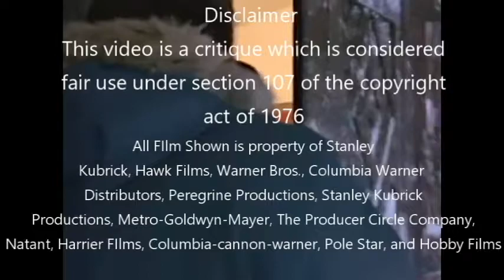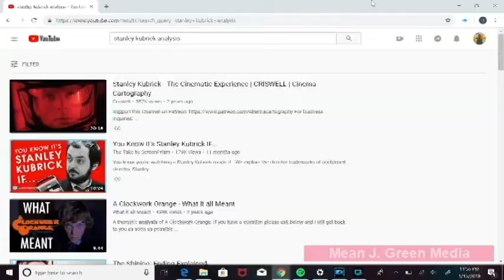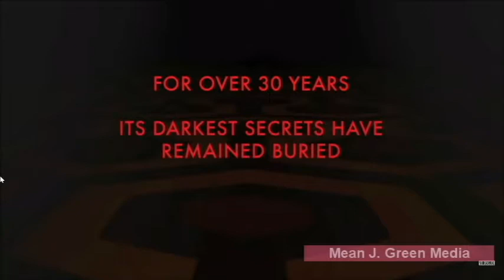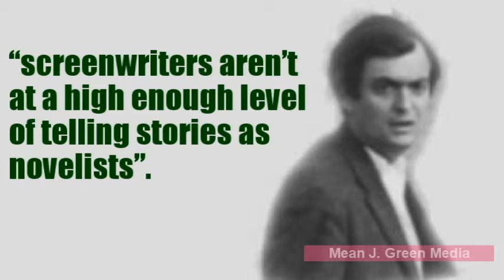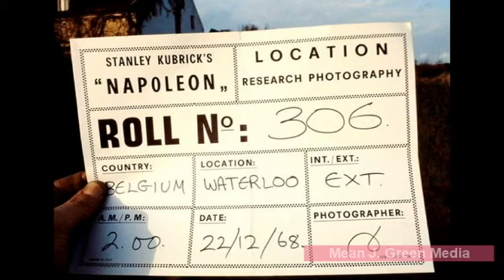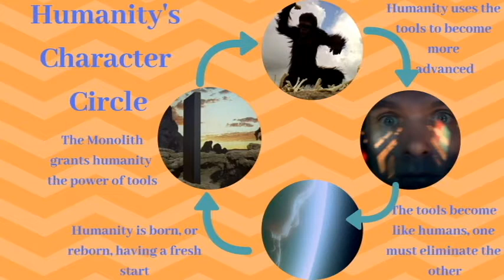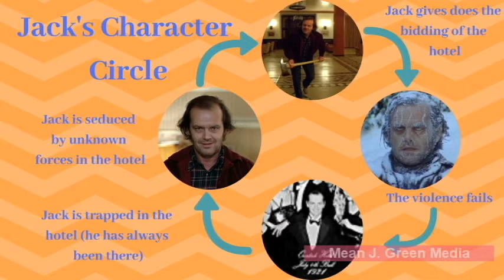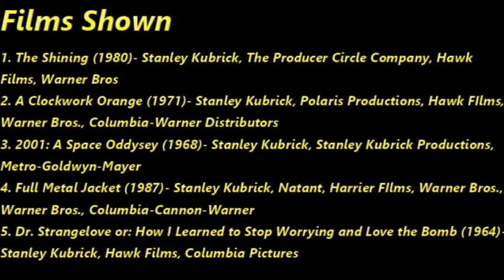Stanley Kubrick's Character Arcs/Character Circles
A Video essay on Stanley Kubrick's unique way of making films about unique characters in an unconventional way

Films Shown
1. The Shining (1980)- Stanley Kubrick, The Producer Circle Company, Hawk
Films, Warner Bros
2. A Clockwork Orange (1971)- Stanley Kubrick, Polaris Productions, Hawk FIlms,
Warner Bros., Columbia-Warner Distributors
3. 2001: A Space Oddysey (1968)- Stanley Kubrick, Stanley Kubrick Productions,
Metro-Goldwyn-Mayer
4. Full Metal Jacket (1987)- Stanley Kubrick, Natant, Harrier FIlms, Warner Bros.,
Warner Bros., Columbia-Cannon-Warner
5. Dr. Strangelove or: How I Learned to Stop Worrying and Love the Bomb (1964)-
Stanley Kubrick, Hawk Films, Columbia Pictures
6. Eyes Wide Shut (1999)- Stanley Kubrick, Pole Star, Hobby Films, Warner Bros.
7. Barry Lyndon (1975)- Stanley Kubrick, Peregrine Productions, Hawks Films, Warner Bros.
8. Filmworker (2017)- Tony Zierra, Elizabeth Yoffe
9. S is for Stanley (2015)- Alex Infascelli, Rat Pac Documentary Films
10. Room 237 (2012)- Rodney Ascher, IFC Films, IFC Midnight
11. Goodfellas (1990)- Martin Scorsese, Warner Bros.
12. Casino (1995)- Martin Scorsese, Syalis D.A., Légende Entreprises, De Fina/Cappa,
Universal Pictures
13. The Wolf of Wall Street (2013)- Martin Scorsese, Red Granite Pictures, Appian Way
Productions, Sikelia Productions, EMJAG Productions, Paramount Picture

Music Used
1. Johann Strauss II- The Blue Danube Waltz
2. Beethoven's 9th Symphony. 4th Movement
3. Handel Sarabande from Suite in D Minor
4. Musica Ricercata II. Mesto Rigido e Cerimoniale